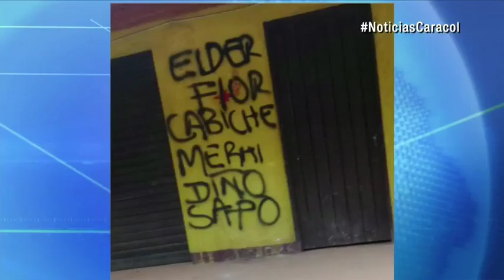Comunidades afro se tomaron la vía Panamericana para rechazar el asesinato de líderes sociales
Los manifestantes pidieron esclarecer los homicidiosocurridos en Buenos Aires